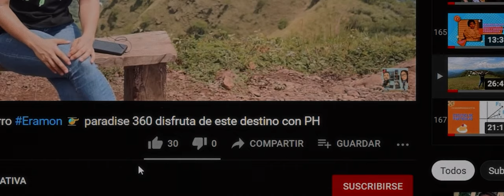Descubre 'Niñera de Mascotas': El Innovador Emprendimiento para el Cuidado de tus Peludos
¡Bienvenidos a nuestra última aventura! En este video, visitamos 'Niñera de Mascotas', un emprendimiento innovador ubicado en Chalatenango. Si alguna vez te has preguntado qué hacer con tu mascota cuando no puedes estar en casa, ¡este lugar es la solución perfecta! Aquí, tus peludos amigos recibirán alimentación, limpieza, juegos y muchos mimos. Acompáñanos para descubrir cómo 'Niñera de Mascotas' está revolucionando el cuidado de mascotas. ¡No te lo pierdas!